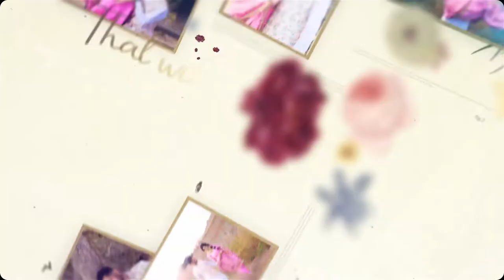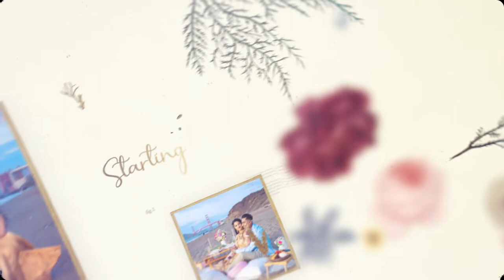Stalin & Raman 2021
Event Planner: @shay.dekaur
Photo/Video Team: @urbanphulkari
Hair: @jacqueline_banuelos
Makeup: @hausofsidhu
Henna Artist: @nychennaqueen
Wardrobe: @shernicollectionli @amarcollectionsny @hhco_baygowns
Picnic Decor: @chiqueparteas
Contacts: @ttdeyeofficial
Models: @scheemasc @raman_8765

Song
Singer: nachhatargill @nachhatargill